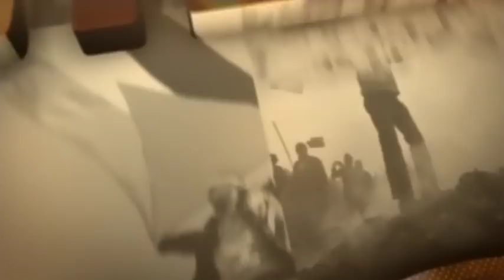العراق..تفجير بغداد "المزدوج" يخلط أوراق العبادي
المقدم  |  عثمان سابق
المنتج  |  عبد الباسط الرياحي
الضيوف:
د. عبد الرزاق الشمري  |  أمين عام تجمع القوى العراقية للإنقاذ ـ أربيل
مازن التميمي |  محلل سياسي  - لندن
علي فضل الله |  محلل سياسي وأمني - بغداد